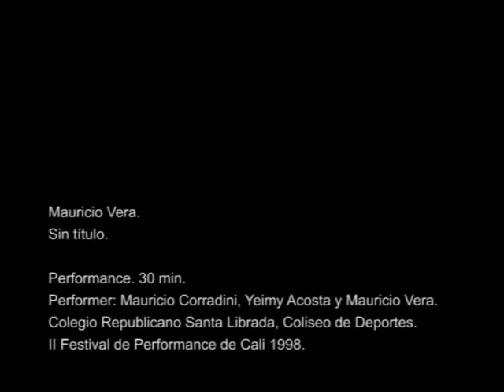Mauricio Vera. Sin título